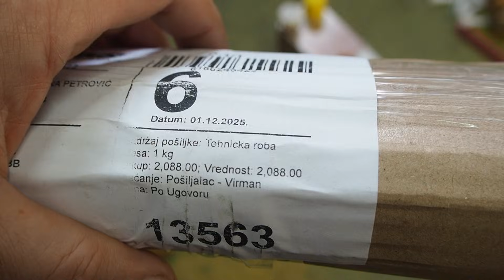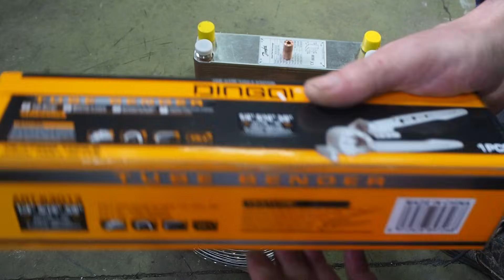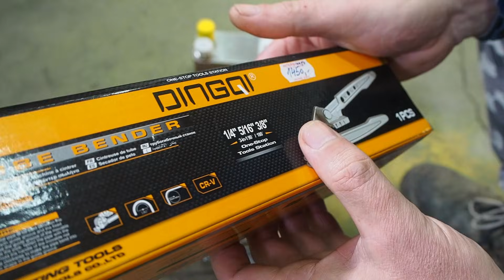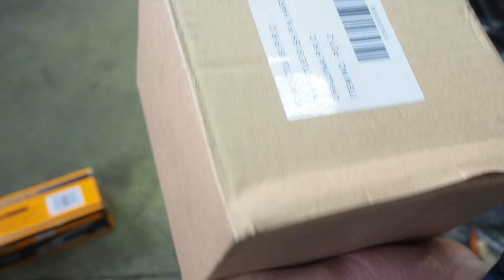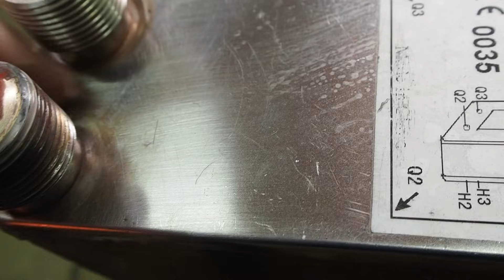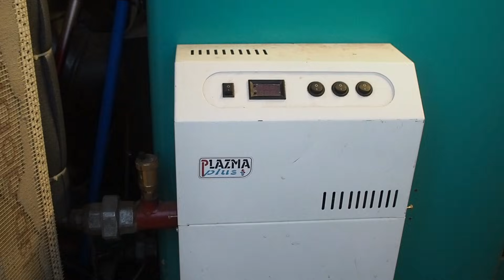Toplotna pumpa VARIM IZMENJIVAC TOPLOTE - 4 Deo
U ovom video varim izmenjivac toplote, postavljam spoljasnju jedinicu i td,